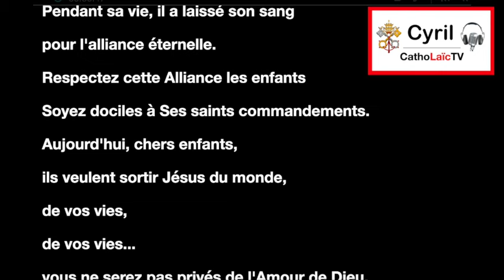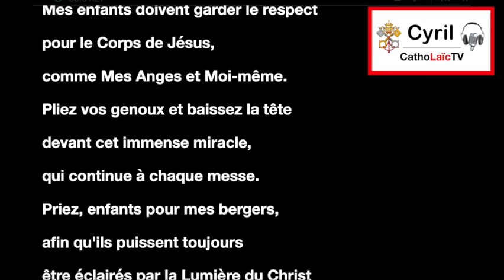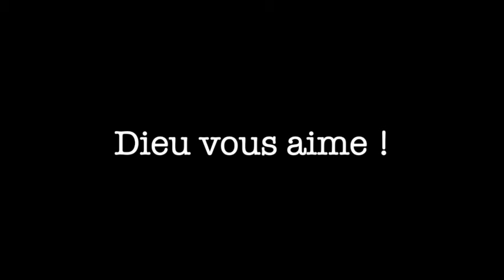Jésus hostie n'est pas respecté ! Message de Notre dame du Rosaire 3 Juin 2024.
MERCI POUR VOTRE PARTICIPATION FINANCIÈRE À MA CHAÎNE YOUTUBE, SOYEZ BÉNIS !